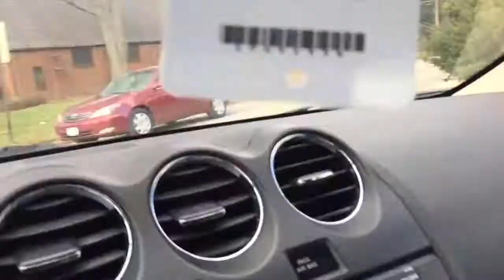VLOGMAS DAY 10 │Apartment Gym Leg Workout - Dumbbells only!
Vlogmas 2016
☃ Day 1: Decorating Davids tree
☃Day 2: Working on my fitness
☃Day 3: Christmas tree hunting
☃Day 4: Christmas decor shopping
☃Day 5: Whisper Challenge
☃Day 6: Oly Lifting
☃Day 7: Get ready with me
☃Day 8: Teaching my parents slang
☃Day 9: Don't Make me Laugh Challenge